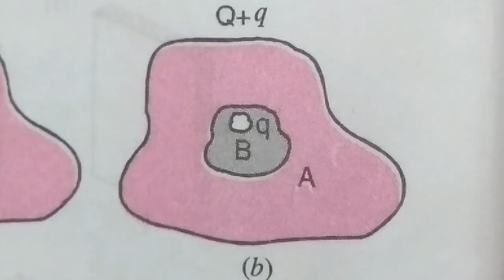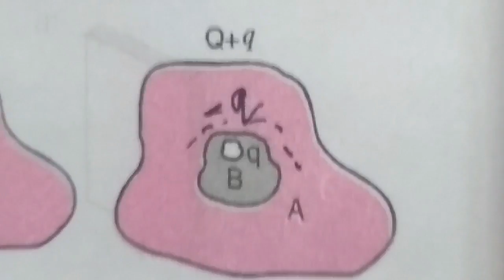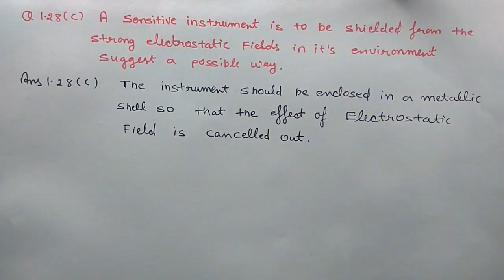Class 12th, Physics, NCERT Solution 1.28 by Anshu kapoor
Class 12th, Physics, Chapter :1, Electrostatics, NCERT Solution (1.28)Explained  in hindi by Anshu kapoor